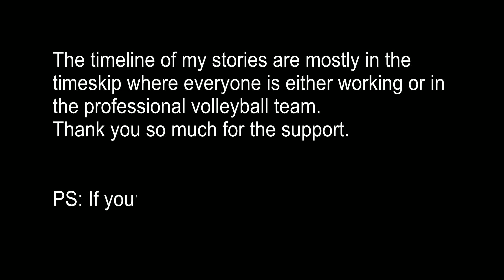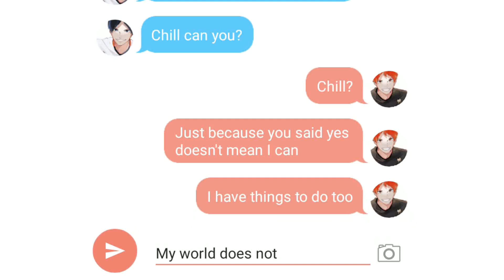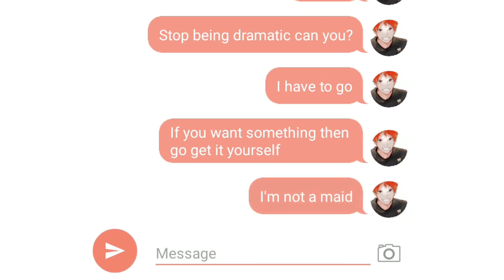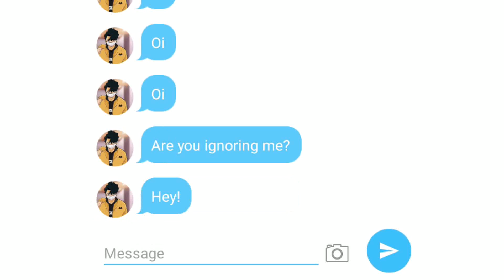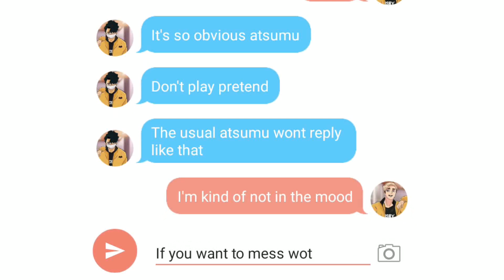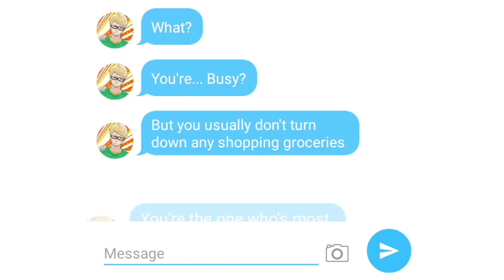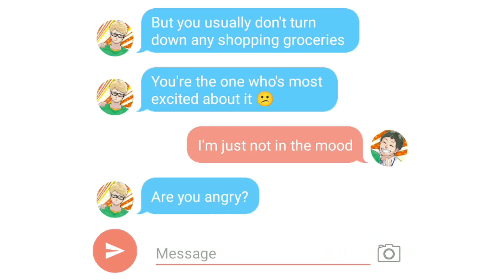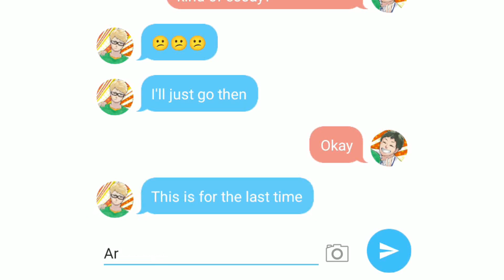Haikyuu| Personality change to the Sunshine Bottoms!!!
Sorry Ive been gone for awhile! I had many things to doooo~
but I do hope you enjooy this !